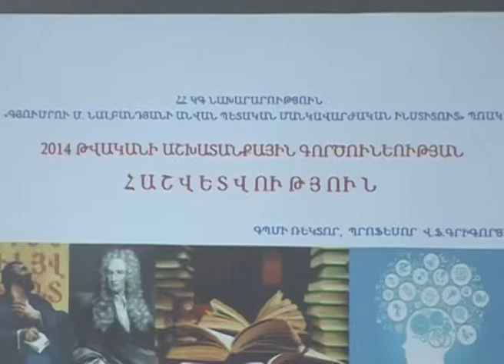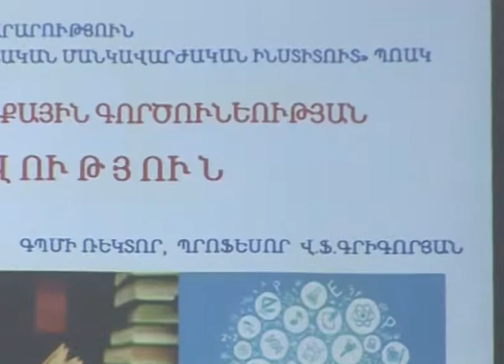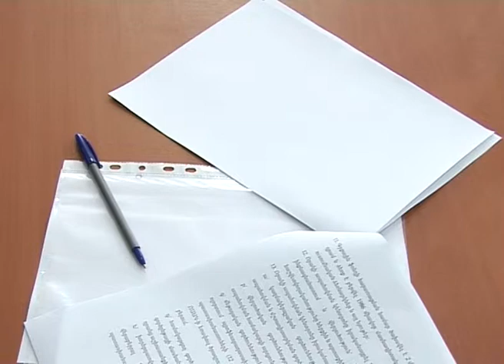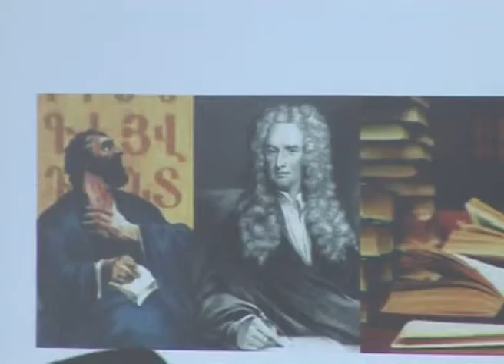ԳՊՄԻ աշխատանքային գործունեության հաշվետվություն-2014 27.02.2015